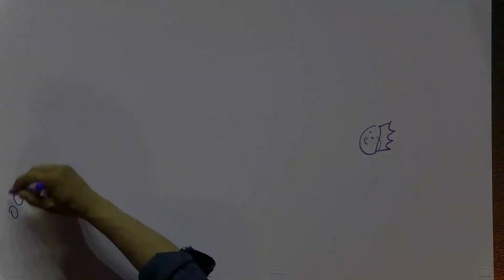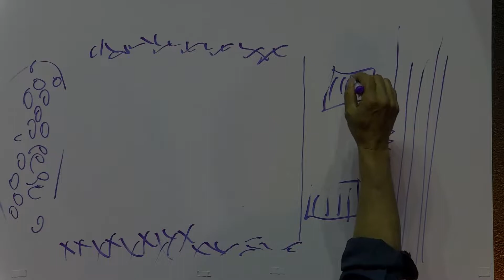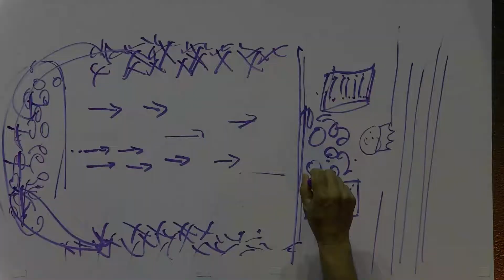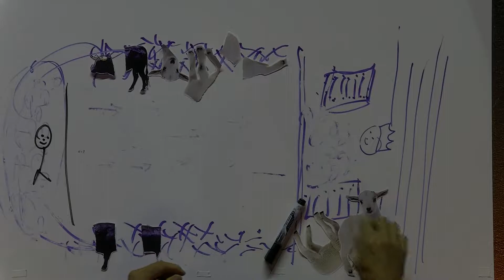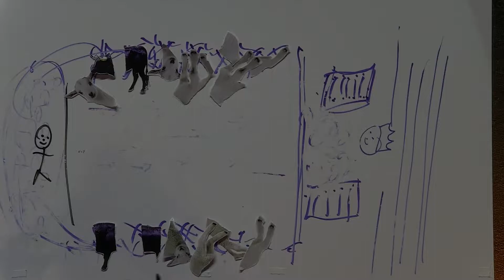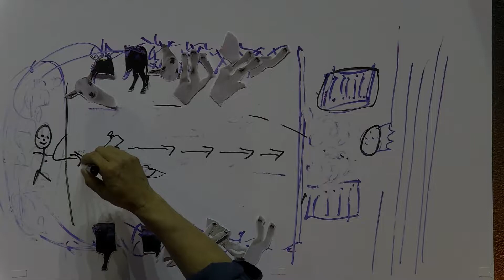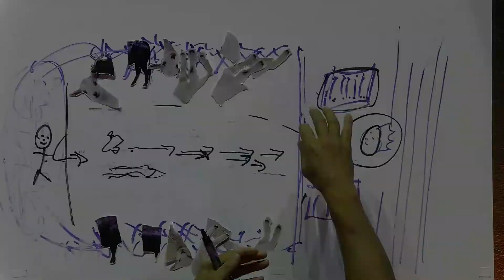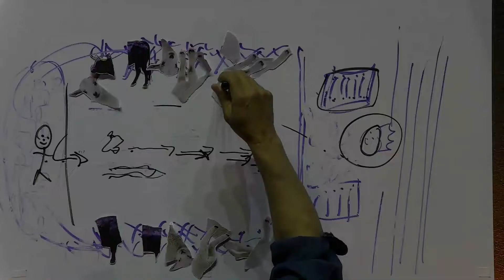The Great Exchange | Pastor Wayne Cordeiro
This communion Sunday message is a powerful illustration of the covenant God made in the Old Testament that was fulfilled by the sacrifice of Christ. Listen as Pastor Wayne shares a message that will help us all understand the power of the cross and the amazing grace of God.

ABOUT NEW HOPE WEST
Jesus is our passion
The Gospel is our purpose
Generosity is our privilege
The Bible is our proof

We are here to help you in your next steps in your faith journey. Our hope is that your journey will include joining us at New Hope West! Join us every Sunday in person or online at live.newhopewest.com at 8a, 10a, & 12p Pacific time for the full worship service and online experience.

GIVE
To support this ministry and help us continue to reach people all around the world